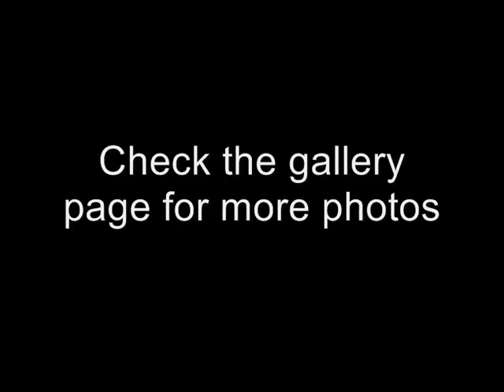Promotional Shoot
20th February 2010
Models: Fran, Cecily & Emilie
Photographer: Laura Oades
Location: Woodcote House School